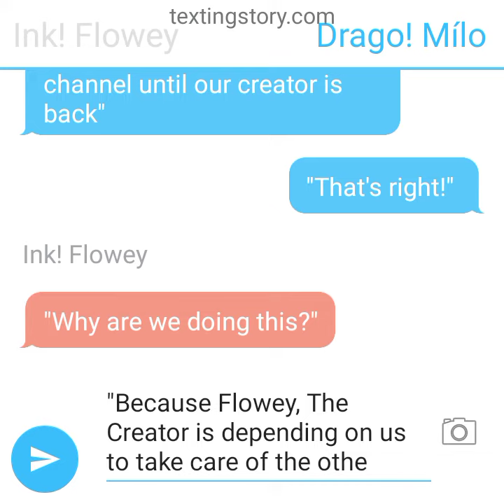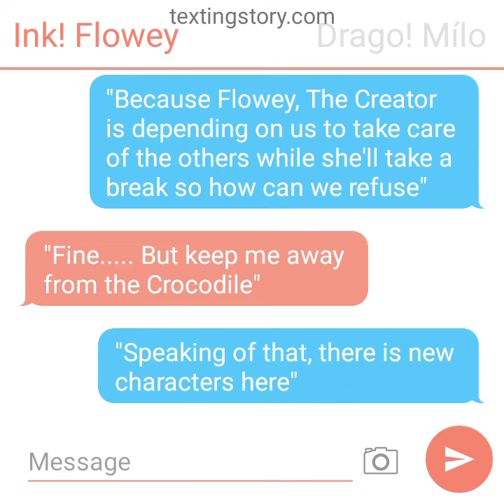Drago Mílo and Ink Alphys have a announcement